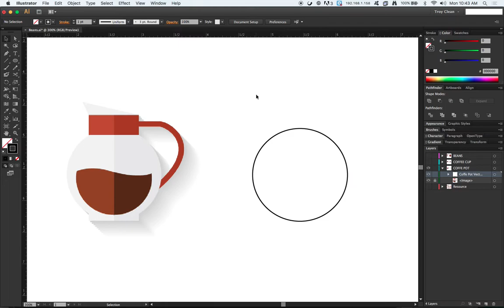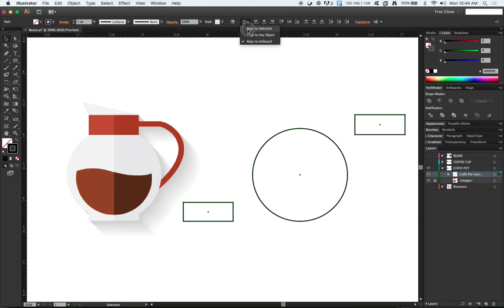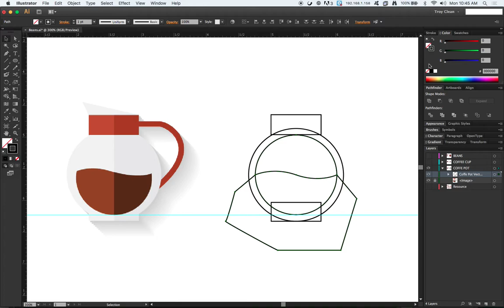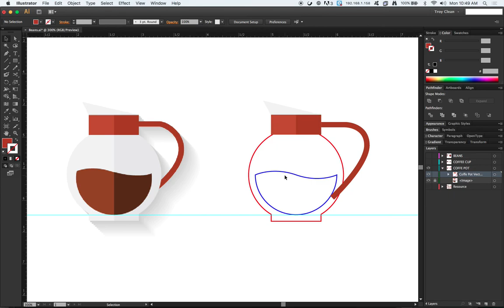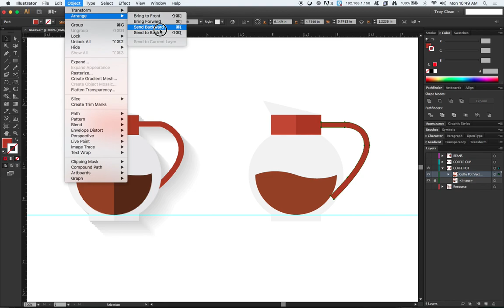Coffee Pot - Part 1